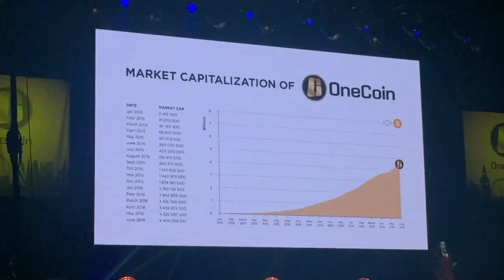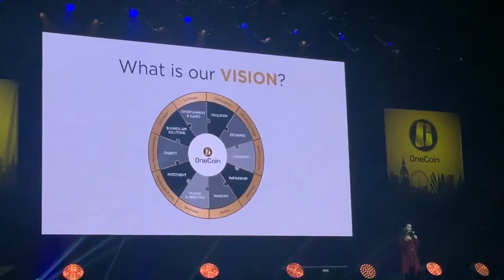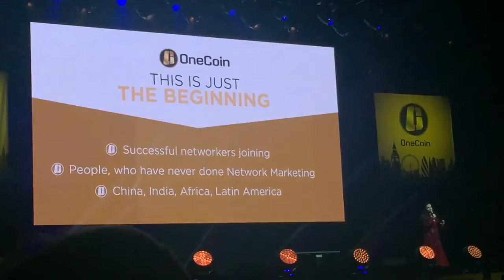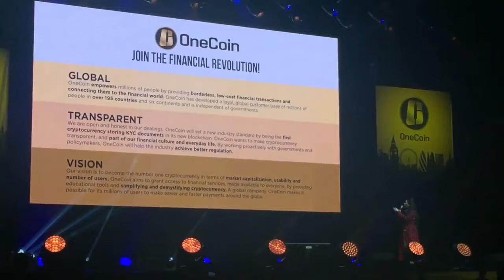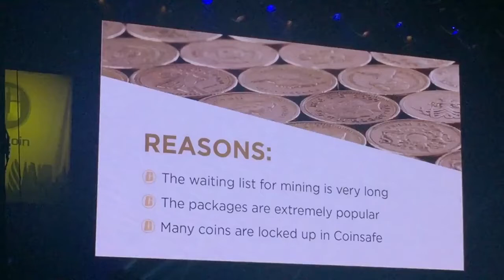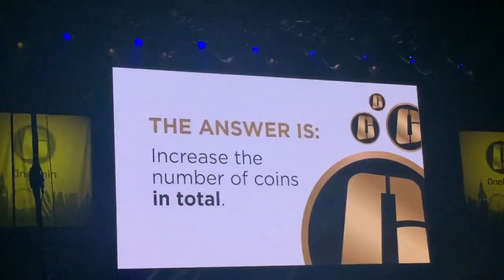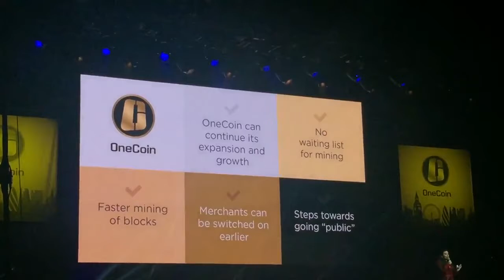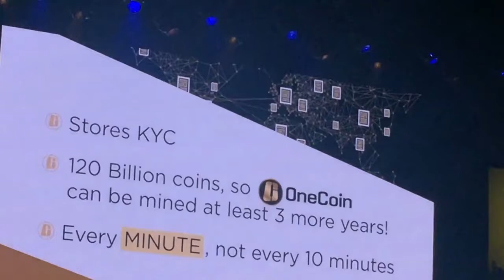Dr. Ruja Ignatova in OneCoin Global Event in London - June 11, 2016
Mind blowing news from Dr. Ruja.

The business is heading in to phase 2, so if phase 1 scared you with doubt and suspicion, put those fears to bed because the revolution is taking hold and evolving bigger than all of us expected!

The Company was giving out gold rolex's for rewards.. Donating $100,000's to charities,changing peoples lives, creating opportunities for normal people globally, and now businesses. Enough is enough! This is bigger than speculative non-truths. Don't let skepticism keep you broke, just try to understand and learn how onelife has become and continues to be so successful